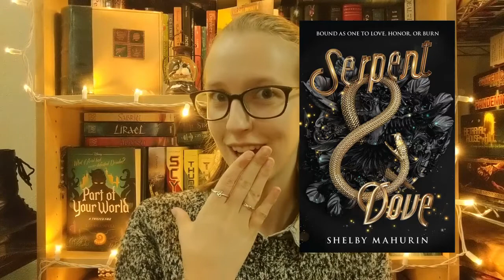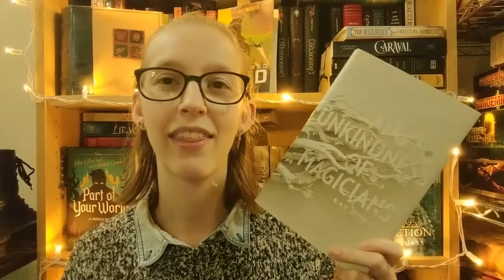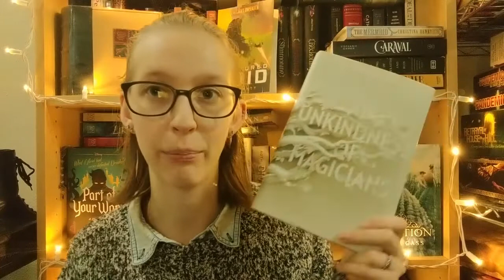Top 10 Books of 2020! + BONUS BOOK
So this may not be a Christmas-y video but it is one to start wrapping up 2020.
I hope you all have a wonderful holiday season whether or not you are celebrating right now.